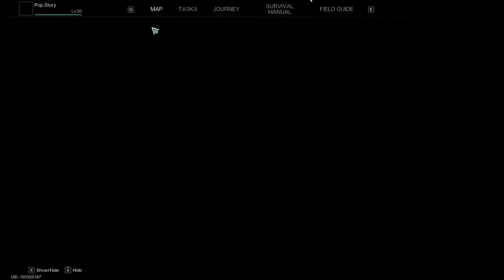Once Human ตอนที่ 117 เควสหลัก In The Tall Grass และดัน Escape Rift Space